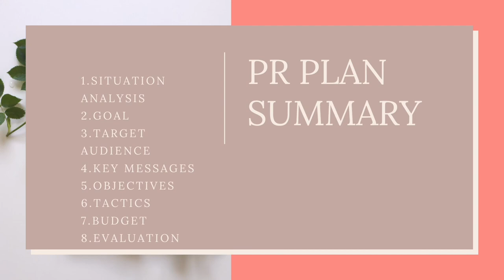How to write a Public Relations plan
The 8 steps you need to know in order to draft a Public Relations plan.
These steps include the following:
1. Situation analysis
2. Setting the goal
3. Choosing the target audience
4. Key messages
5. Setting objectives
6. Tactics and or concepts
7. Set the budget
8. Evaluation